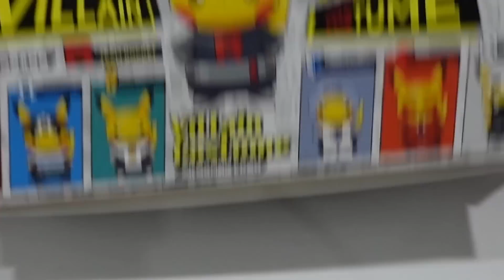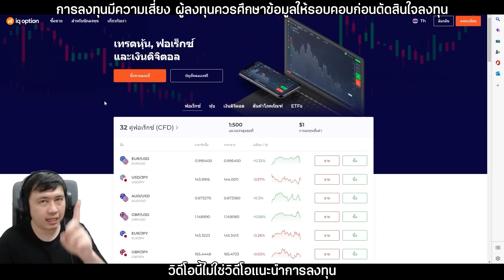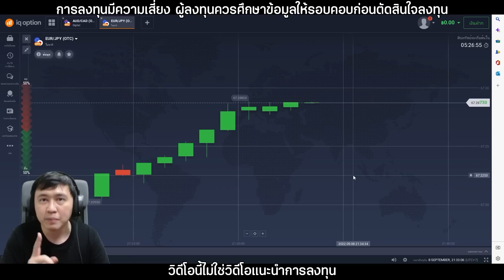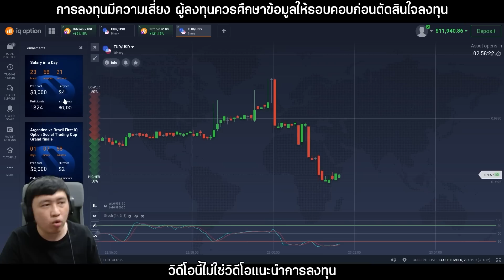[Unbox] รีวิวของที่ซื้อมาจากภาคีฯ ซื้อแล้วไปไหน ใส่ตู้ไงพี่!!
เพื่อนๆ สามารถสมัครเทรด IQ Option ได้ที่ลิงค์นี้เลยนะครับ

คำเตือน: การลงทุนมีความเสี่ยงผู้ลงทุนควรศึกษาการลงทุนให้ดีก่อนการลงทุน